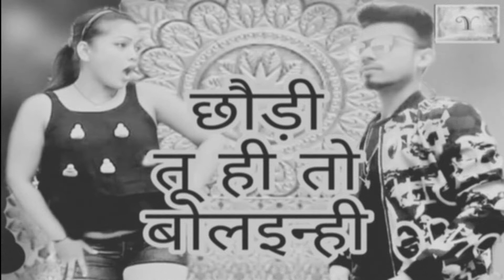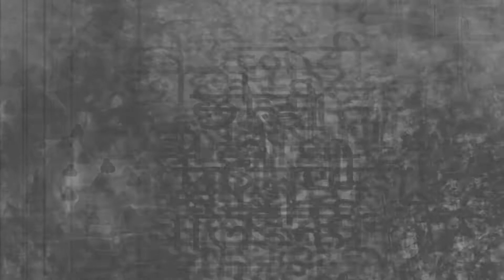video | छौडी तू ही तो बोलईनही | Chhaundi Tu Hi To Bolainhee | New Bhojpuri Song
video | छौडी तू ही तो बोलईनही | Chhaudi Tu He To Bolanahee | New Bhojpuri Song

DIRECTOR +DOP :- SANJAY BECHARA
PRODUCER:- ANAND ADITYA
CO-PRODUCER:- VIKASH VERMA
SINGER:- ABDHESH RESHAMIYA
THUMBNAIL CREDIT:- SANJAY BECHARA
WRITER:- ANAND ADITYA
MUSIC DIRECTOR:- RAJKAMAL SINHA